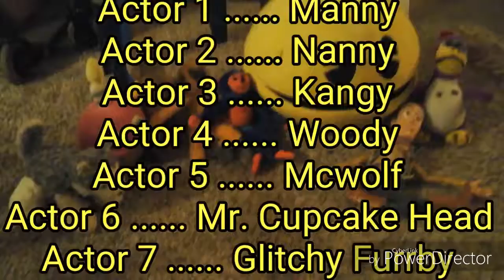Manny's Long-Lost Brother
Manny finds his long lost brother, Nanny. You can find him in FNAF Adventures Studio's channel. All thanks to FNAF Adventures Studios.